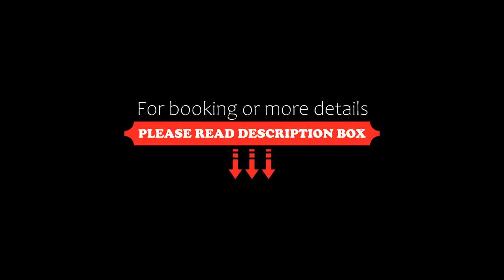Strathpeffer Hotel, Strathpeffer, United Kingdom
About Property:
Set in Strathpeffer, Strathpeffer Hotel provides a bar. The hotel offers both free WiFi and free private parking.
At the hotel, the rooms are equipped with a desk, a flat-screen TV and a private bathroom.
Continental and buffet breakfast options are available every morning at Strathpeffer Hotel.
Inverness is 30 km from the accommodation, while Dornoch is 44 km from the property. The nearest airport is Inverness Airport, 41 km from Strathpeffer Hotel.
Property Type: Hotel
Address: The square Strathpeffer, Strathpeffer, IV14 9DF, United Kingdom
Searching For
1. Strathpeffer Hotel - Strathpeffer - United Kingdom
2. Strathpeffer Hotel - Strathpeffer - United Kingdom Address
3. Strathpeffer Hotel - Strathpeffer - United Kingdom Rooms
4. Strathpeffer Hotel - Strathpeffer - United Kingdom Amenities
5. Strathpeffer Hotel - Strathpeffer - United Kingdom Offers and Deals
Audio Credit:
Track Title: Reasons To Hope
Artist: Reed Mathis